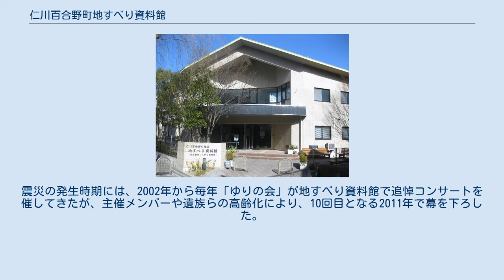仁川百合野町地すべり資料館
災害・防災博物館
仁川百合野町地区地すべり資料館（にがわゆりのちょうちくじすべりしりょうかん）は、兵庫県西宮市にある地すべりに関する資料館。
兵庫県阪神南県民センター県土整備部河川砂防課の所管である。
兵庫県立甲山森林公園の東隣にある。
 1995年1月17日早朝の兵庫県南部地震によって、西宮市甲山の阪神水道企業団甲山事業所北斜面で、幅約100m、長さ約100m、深さ15m、移動土塊約10万m3という大規模な地すべりが発生した。
この地すべりで斜面東側に位置する仁川百合野町と仁川6丁目の家屋13戸が押しつぶされ、住民34名が死亡した。
災害から2年後の1997年11月18日、被害状況と土砂災害の恐ろしさ、災害対策の仕組みなどを学べる施設として、災害現場の一角に本資料館が開館した。
 資料館は2階建てで、ビデオ映像・パネル展示・ジオラマ模型などを備える。
資料館の近くには慰霊碑が建つ。
資料館周辺にはアジサイやスイセンなどの花々が植えられ、地すべりが発生した斜面には地域住民団体「ゆりの会」が2004年からシバザクラを植えており、現在では6000株を超える花の名所となっている。
震災の発生時期には、2002年から毎年「ゆりの会」が地すべり資料館で追悼コンサートを催してきたが、主催メンバーや遺族らの高齢化により、10回目となる2011年で幕を下ろした。